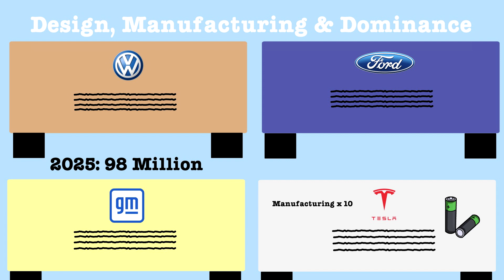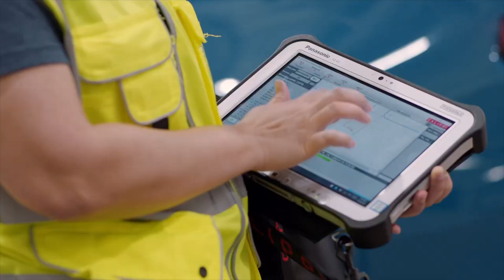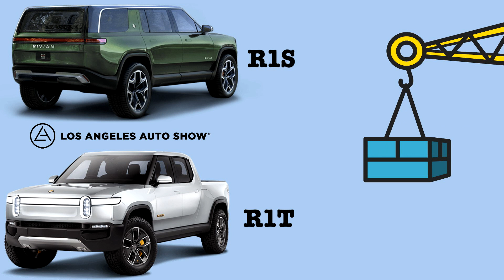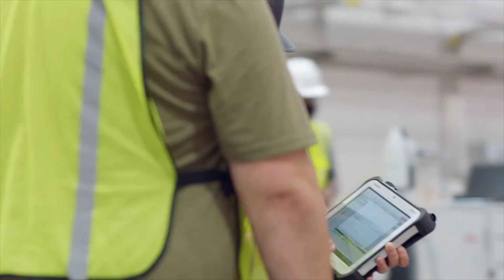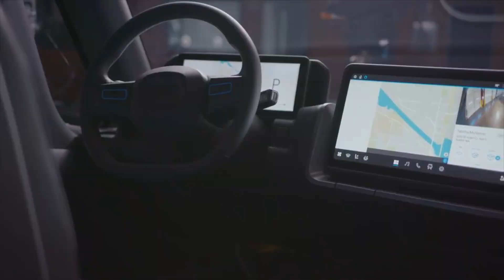What is Rivian? Tesla's Biggest Competitor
What is Rivian? Tesla's Biggest Competitor. Who Founded Rivian? How did Rivian Start? What Does Rivian Do? How are Rivian and Amazon connected? Who is R J Scaringe? What is the Rivian Tank Turn? In today's electric vehicle news, Rivian is seen as the closest competitor to Tesla as they are starting to see their SUVs and Pickup Trucks on the streets of America. The Rivian R1S and the Rivian R1T are the first instalments which include the Rivian Truck Tank Turn Feature and the Rivian Camp Kitchen. Rivian are now lining up a potential Rivian IPO, offering Rivian Stock which might see the company reach a valuation of $90 Billion and it may compete with the Tesla Stock Price. But what is the story behind Rivian and how have they become Tesla's closest competitor?